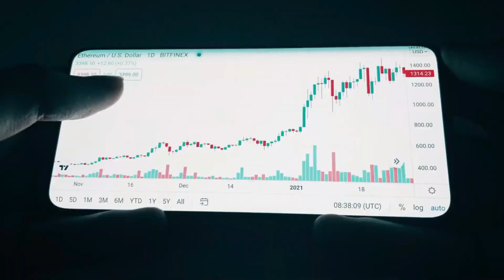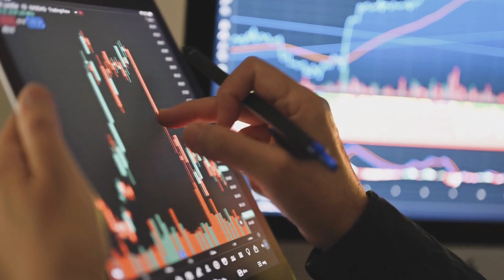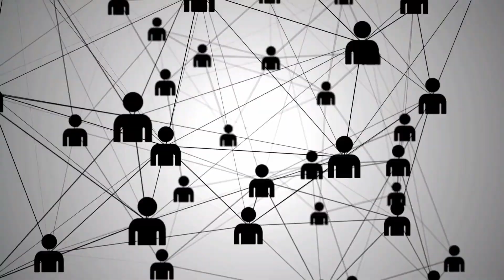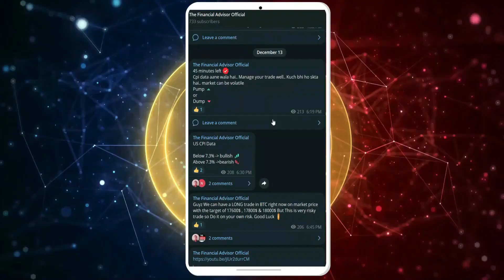🔴 Hyperverse Big Update 🔴 Hyperverse Good News 🔴 Hyperverse Latest Update 🔴 Hyperverse Post Meeting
hyperverse update today
hyperverse withdraw update
hyperverse withdraw
hyperverse today news
hyperverse news today
hypercosmos
hyperverse is scam
hyperverse scam
hyperverse withdraw proof
hyperverse se withdraw kab hoga
hyperverse latest news
hyperverse december update
hyperverse november update
hyperverse zoom update
hyperverse zoom meeting
kya hyperverse withdraw dega